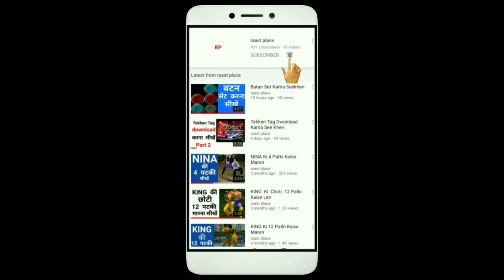NINA Ki Murgha Wali Patki Maarna Seekhen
Hello Doston Aaj Ki Is Video Men Aapko Batane Waala Hun Mame4droid  Me Tekken Tag Tournament Game Men NINA Ki Murgha Wali Patki Kaise Mare Doston Is Chanal Par Game Se Related Bahut Kuch Bataya Jata Hai Aur Parsnal Tekken Tag Ke Bare Me Bahut Kuch Bataya Jata hai Doston Agar Aap Tekken Tag Se Related Kuch Bhi Janna Chate Hen To Comment Box me zaroor Batayen

Hello Doston Raast Place YouTube Channel Me Aap Ka Suagat Hai Aur Me Aap Ka Dost Shamsi Doston Me Is Chanal Par Game Se Related Aur Prasnal Tekken Tag Tournament Se Related Video Daalta Rahta Hun Doston Agar Aap Tekken Tag Se Related Jo Bhi Seekhna Chahte Hen To Comment Box Me Zaroor Batayen Agar Aap Chanal Par Naye Hen To  Channel Ko Subscribe Kare Aur Bell Icon Ko Press Karen